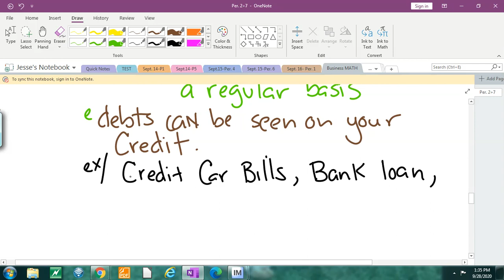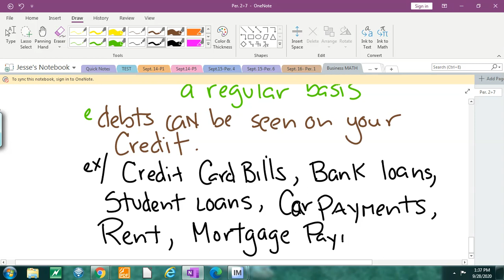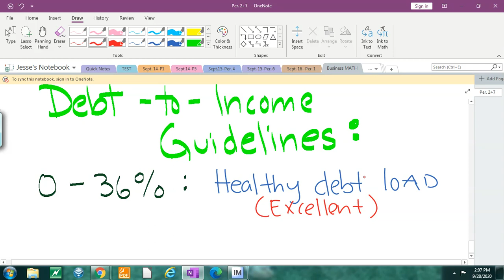Debt to Income: Sep 28, 2020 2:19 PM